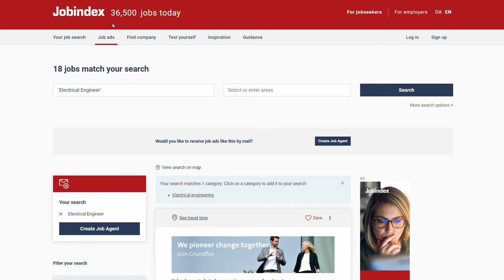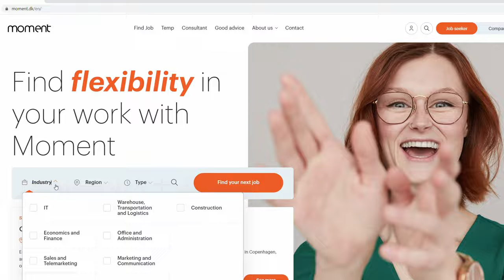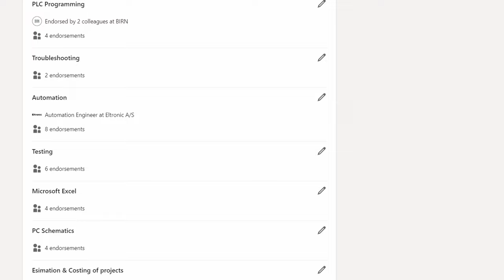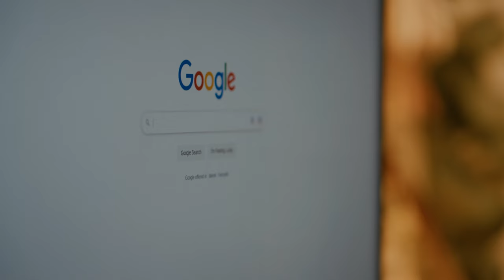All About Denmark Visa, Study & Jobs - Part 7 | HOW to Get a JOB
In this video, we will discuss how to find a job in Denmark. We will cover topics such as:

Where to find job openings
How to write a resume and cover letter
How to prepare for an interview
How to increase your chances of getting hired
What to expect if you get a job in Denmark
We will also provide some tips and advice on how to make your job search more successful.

Finding a job in Denmark can be a challenge, but it is definitely possible. By following the tips in this video, you can increase your chances of success.

Good luck with your job search!

Job Portals :
Linkedin.com, jobindex.dk, careerjet.dk. workindenmark.dk, glassdoor.dk

Consultants in Denmark :
Compass group, KVR Vikar & Rekruttering

◂ ◃  If you find this video helpful, help us on our journey to reach 10K subscribers! ▸ ▹

When we were backpacking across Western Europe!